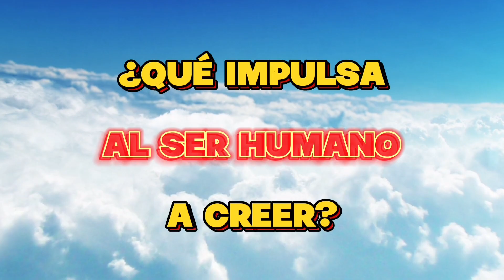Trailer Influencer Trip Podcast | Junto a Sergio Schilling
Junto a Sergio Schilling | Influencer Trip Podcast

ESTRENO VIERNES 7 DE ABRIL 2023

Comenta 🗣️